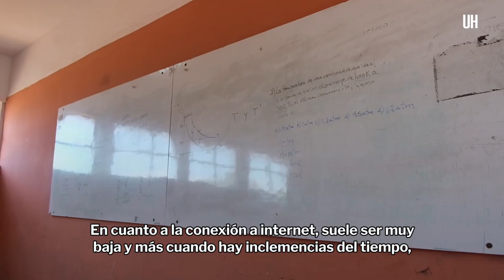La vuelta a las aulas, luego de "difíciles" meses de clases virtuales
Leé más en: (link de nota)